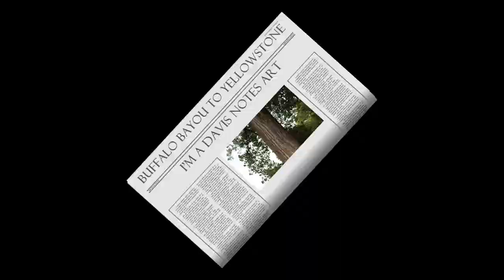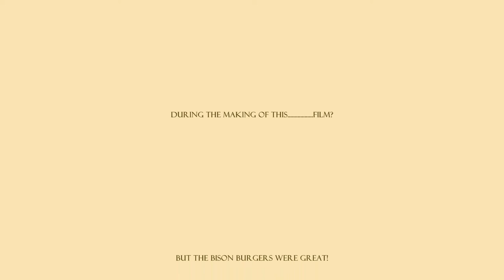Buffalo Bayou to Yellowstone National Park.wmv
My father had such a large and adventurous life, he really never needed a bucket list.  But one thing he always wanted to do before he died was to visit Montana.  In September of 2009, he made it.  My daughter and I were blessed to go on a trip with him to Yellowstone National Park.  These pictures are a chronicle of our week in one of the most glorious places on this earth.

The soundtrack for these magnificient photographs is a cover of The Who classic "Won't Get Fooled Again" by Jerry Davis.  Guitars, Organ, Bass, Drums and Vocals are performed, recorded, and mixed by Jerry Davis using Cakewalk Sonic X1 Producer.

Photographs were taken in September 2009 with a Sony A330 beginning at the "Ancient Tree" along Buffalo Bayou near downtown in Houston, TX and continued through Big Sky, Montana to Yellowstone National Park.